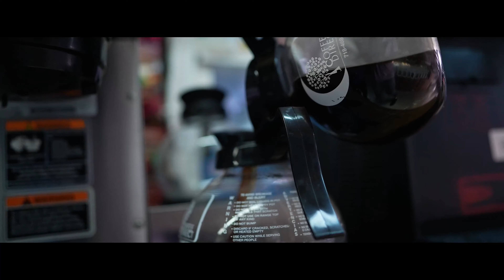COFFEE ON ME